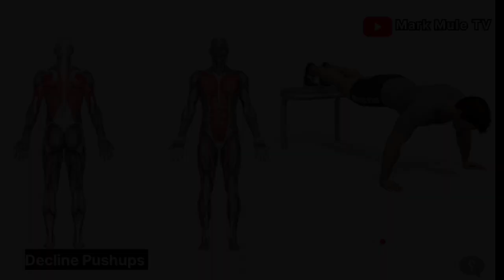3 Primary Chest Workout for beginners ( GET BIGGER CHEST FAST AT HOME) NEW HOME EXERCISE VIDEO.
Hello guys, this is your buy Mark in today's video I'm gonna show you three primary just work out for beginners, those three exercises are more effective and easier to practice they are the following.

Decline push-ups, Diamond push-ups, and Regular push-ups( Dumbbells push-up). you gonna do this exercises four times in a week and then you going to practice 12 Reps and 3 Sets of each exercise.

From my new subscribers you're welcome to this channel here I will be uploading One video every day so if you are interested in home exercise please do not forget to subscribe to my channel like, comment and share and you can also follow me on Instagram @ Mark mule TV.